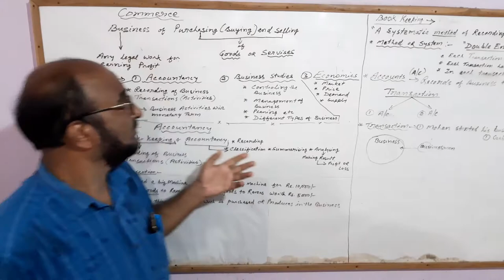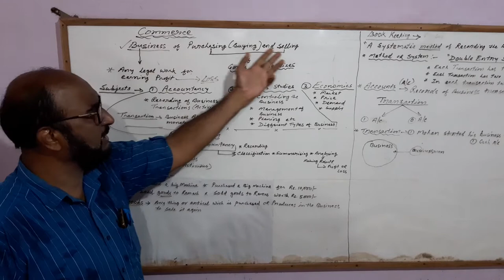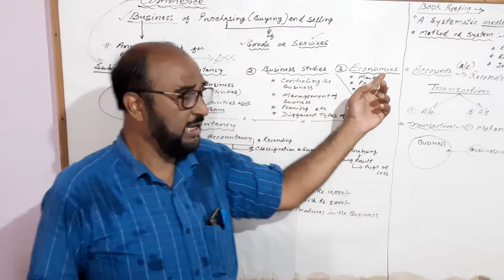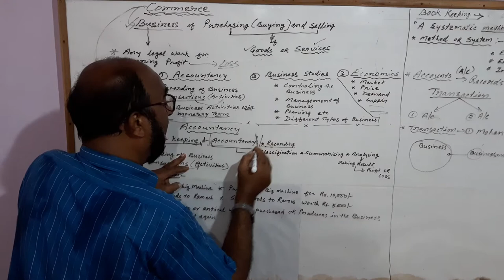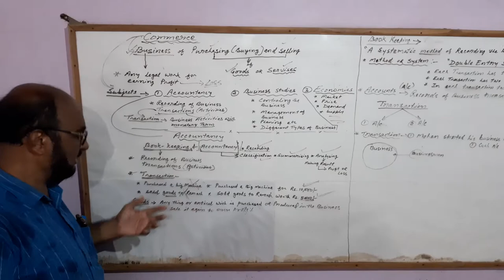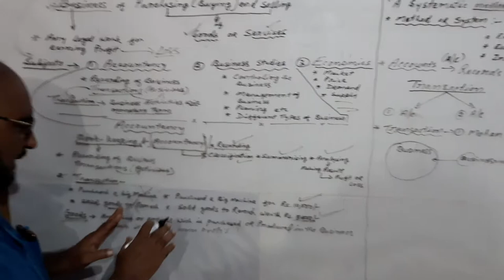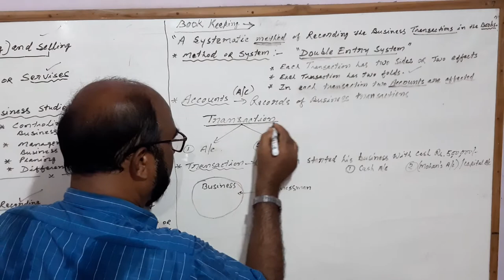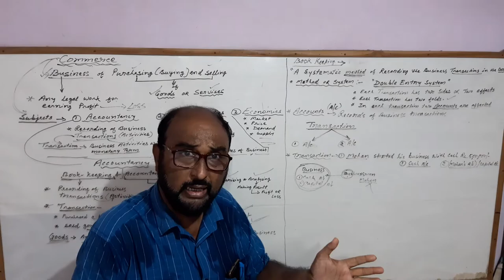Class XI | ACCOUNTANCY - INTRODUCTION AND DOUBLE ENTRY SYSTEM | (Part 1)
IN THIS VIDEO TOPICS COVERED ARE
- Introduction
- Double entry system (Introduction)